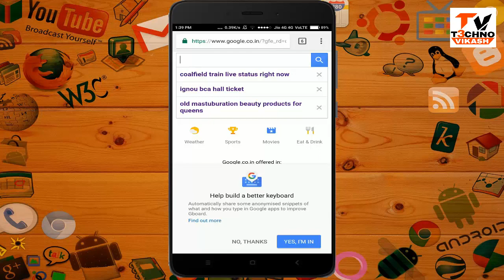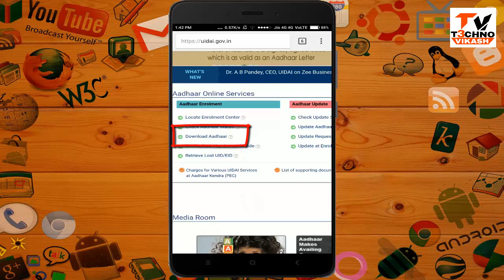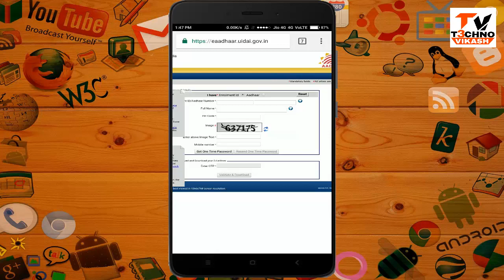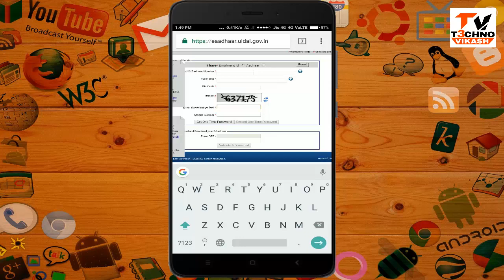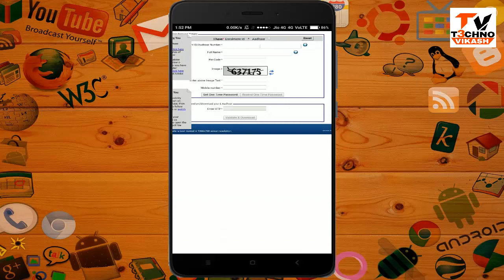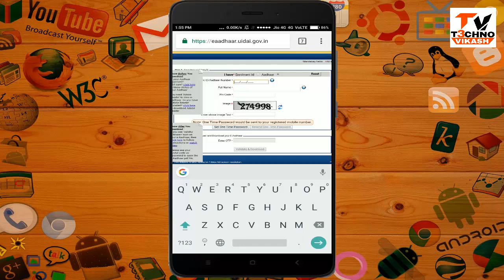अपने मोबाइल में आधार कार्ड कैसे डाउनलोड करें || Aadhar download in mobile by TECHNO VIKASH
Description:

Aadhar Card Download and Print Online

Aadhaar is a 12 digit unique identification number issued by the UIDAI (Unique Identification Authority of India) for every Indian on behalf of the Indian Government. The Aadhaar card can be availed by every individual and it serves as both identification and residential proofs.

Once people are done with the application process, they can print their Aadhaar card online.

The process of downloading the Aadhaar card online is very simple. You will need a computer and an internet connection for the same. To download the card, you will also need your enrolment number or Aadhaar number.

Mentioned below are a few steps that you can follow to download your e-Aadhaar card:

Visit the e-Aadhaar website.
Choose ‘Enrolment ID’ or ‘Aadhaar’.
Enter your Aadhaar number or Enrolment ID and other details such as name, PIN code, mobile number, etc.
Click on ‘Get One Time Password’.
You will receive the password on your phone via a text message.
Input the OTP and click on ‘Validate and Download’.
The e-Aadhaar card will be downloaded on your computer.
To open the e-Aadhaar card, you will have to enter a password as the file is password protected. This password will be your PIN Code.

Aadhar Card Download By Aadhaar Number
Aadhar card can easily be downloaded and printed by accessing the official website of Unique Identification Authority of India (UIDAI). Unlike the PAN card or voter ID card, the process to get a copy of Aadhar card is much simpler. A copy of Aadhar card is considered as a valid Aadhar letter. By using the Aadhar number, originally the Unique Identification Number (UID), an individual can obtain the Aadhar card online.

When you apply for the Aadhar card, you are provided with an acknowledgment slip with reference details. The slip contains your basic details along with enrolment number and time stamp. You can either use the EID or UID to retrieve your E-Aadhar card.

Please follow the following steps to download and print your Aadhar card:

(the official website for Aadhar related services)
View the section ‘Aadhar enrolment’ under ‘Aadhar online services’
Depending on whether you have the EID or UID, select the appropriate option
Enter your enrolment number/Aadhar number
Enter your personal details, such as:
Full name
PIN code
Mobile number
Image captcha
Click ‘Get One Time Password (OTP’
You will receive the OTP on your mobile phone within few minutes
Enter the OTP to validate your request and click download
The Aadhar card will be downloaded in a PDF format
You will need Adobe Reader to open the file
The file can be opened by entering PIN code as password
Once you are able to view the Aadhar card, you can take a print copy of it and produce wherever required. Considering the fact that a copy of Aadhar card is acceptable as a valid proof, you won’t need to worry about the consequences of losing your card.